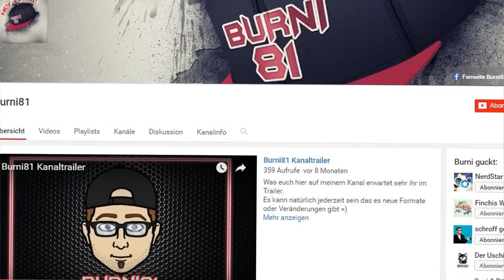TAG | 5 gute Spiele, die ich abgebrochen habe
Wer mich durch einen Kauf bei Amazon unterstützen will: